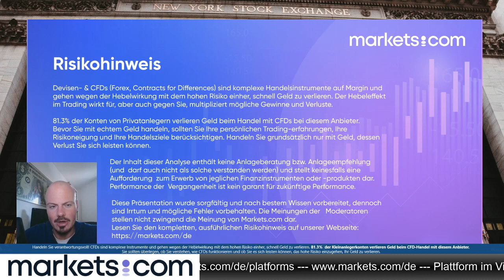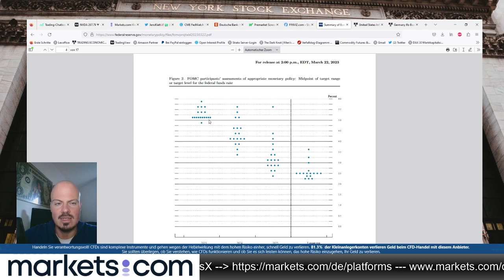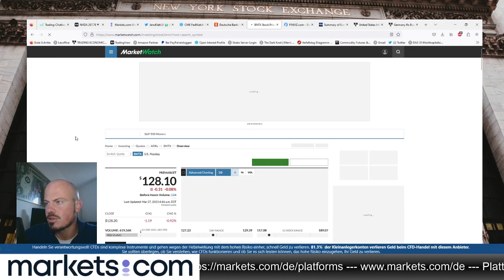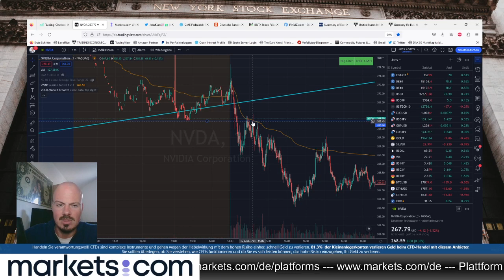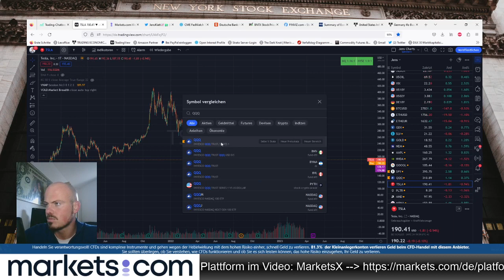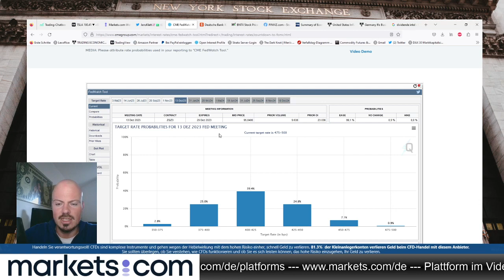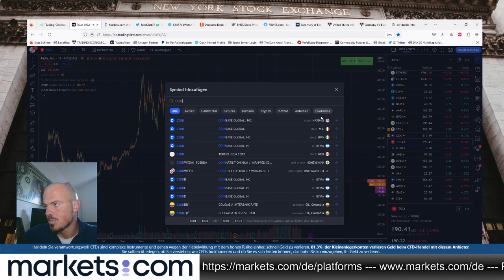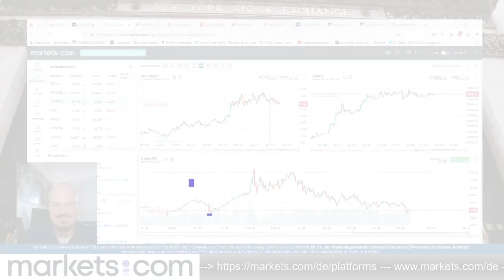Morning Meeting 🔵 ​DAX40 🔵 NVDA 🔵 Deutsche Bank 🔵 Bitcoin 🔵 Gold 🔵 COIN 🔵27.03.2023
0:00 Einführung

6:30 Aktienindizes (DAX40, S&P500 und Nasdaq100)

20:54 Aktien (NVDA und TSLA)

37:00 Devisen (EURUSD)

44:19 Rohstoffe (Gold)

49:41 Crypto (Bitcoin und COIN)

81% der Privatanleger verlieren Geld, wenn sie bei diesem Anbieter mit CFDs handeln. Sie sollten überdenken, ob Sie die Funktionsweise von CFDs verstehen und ob Sie sich das hohe Risiko leisten können, Ihr Geld zu verlieren.